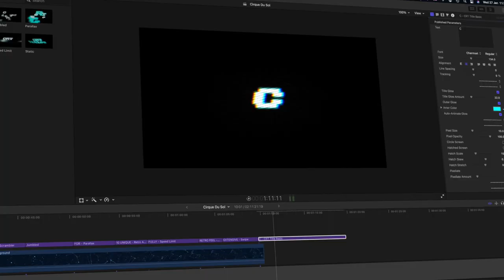CRT Titles (Vintage Monitor) for Final Cut Pro